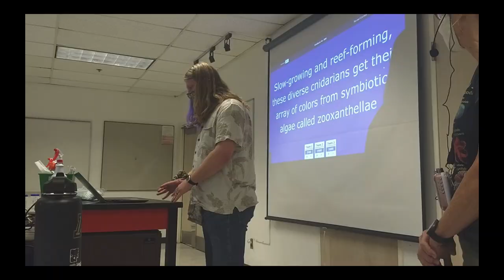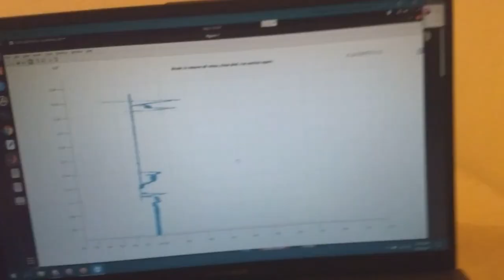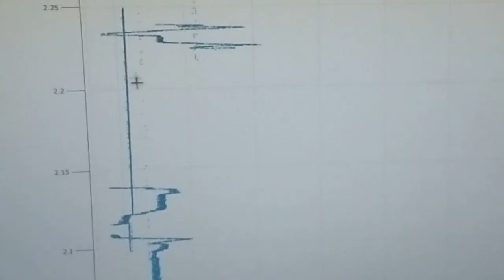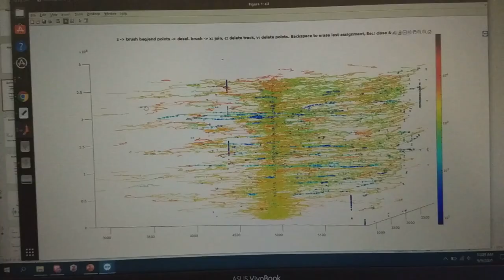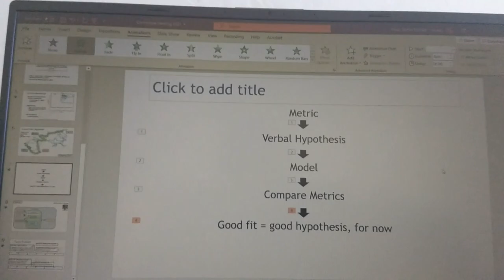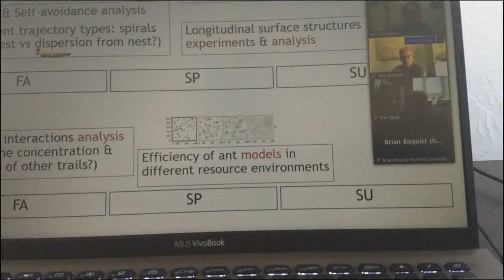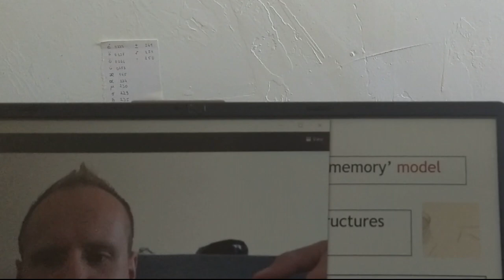Biphasic sleep and committee meeting | PhD Vlog 101: 2021 Sep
Start of a new semester! Laying awake at 2am, just working. Also, having a committee meeting, teaching, collaborating, and hiking.